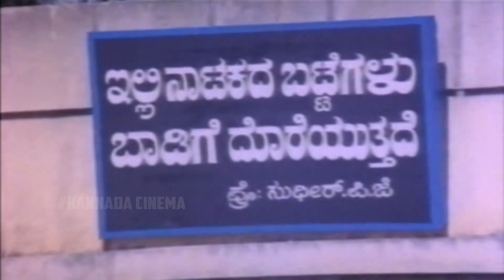Musuri Krishnamurthy Hilarious Comedy Scene || Kannada Comedy Videos || Kannadiga Gold Films || HD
Veeraadhi Veera Kannada Movie Scene 1